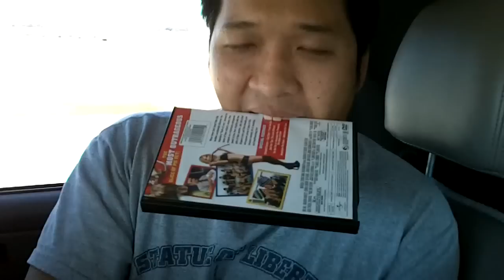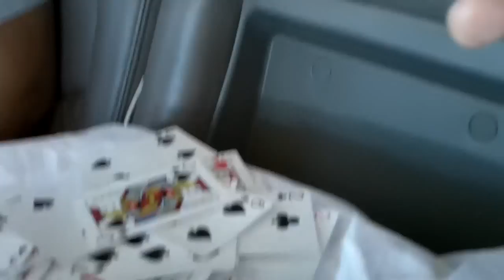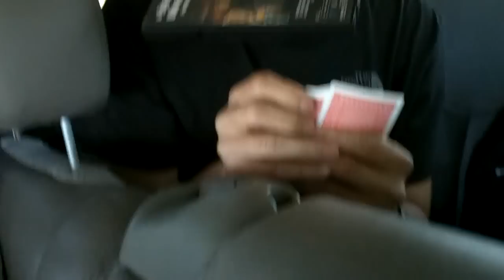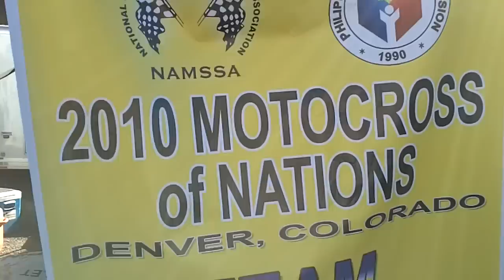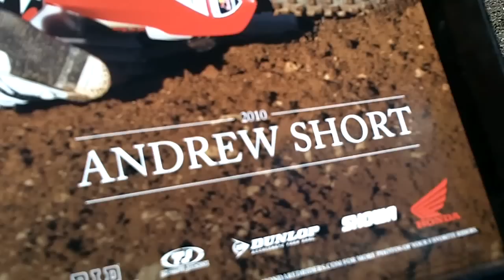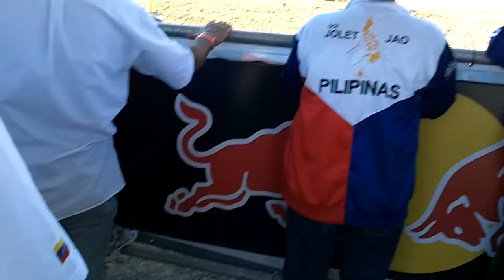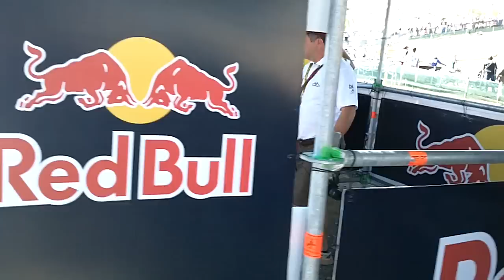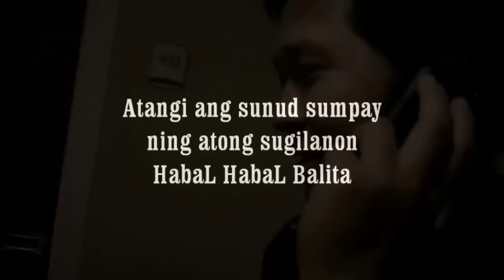Go behind the scenes with the CDR Team at Mx racing 2011 in Colorado,USA